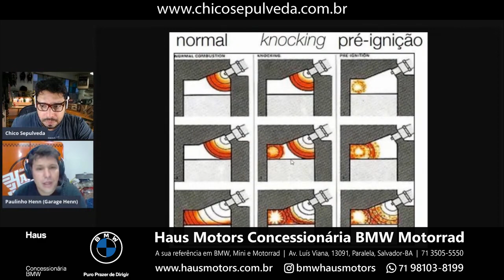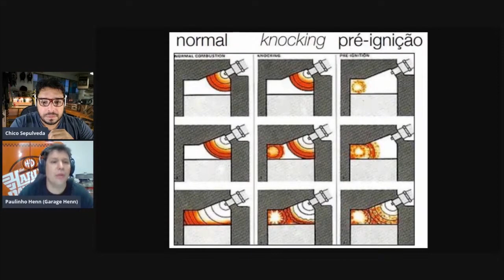O que é uma Pré-ignição - com Paulinho da Garage Henn [Cortes do Sepulveda]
Bate papo com Paulinho da Garage Henn um dos melhores preparadores de Harley-Davidson do Brasil.
Av. Orozimbo Maia, 1849, Cambuí – Campinas – SP
Celular: 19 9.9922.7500 | 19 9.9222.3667

Voltz Motors
Recife: Av. Eng. Domingos Ferreira, 2379 - Pina, Recife - PE
São Paulo: Av. Nove de Julho, 3952 - Jardim Paulista, São Paulo - SP

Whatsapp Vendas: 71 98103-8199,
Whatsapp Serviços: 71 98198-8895